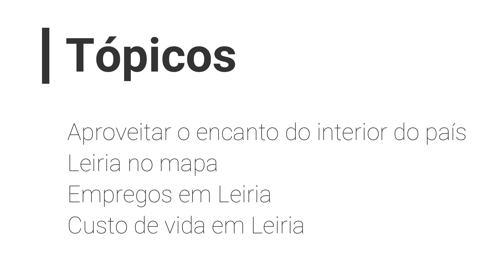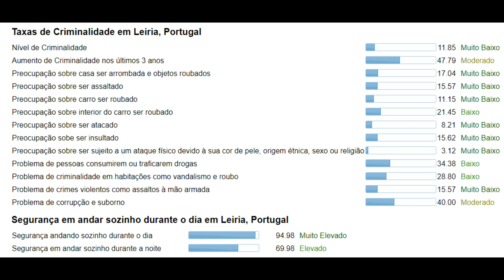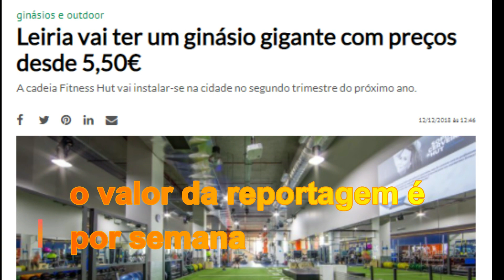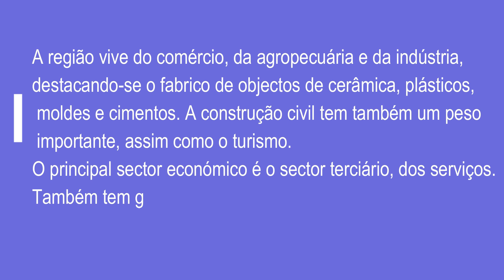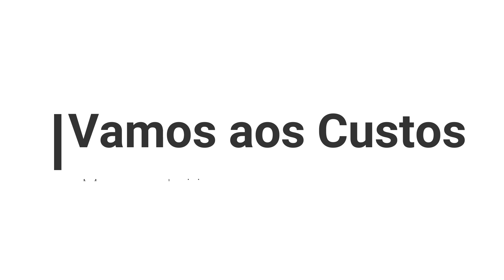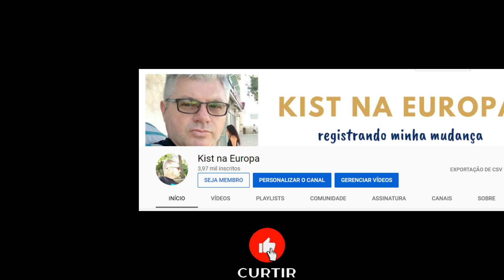Por que Escolher LEIRIA em PORTUGAL? Você precisa ver. 🇵🇹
Preparação para mudar para Portugal:
 Click no link acima e entre no mundo dos investimentos e descubra os segredos para proteger seu dinheiro e alcançar a independência financeira com renda passiva!
Este eBook vai te guiar por um caminho emocionante e cheio de oportunidades, mostrando como os FIIs, REITs e Bitcoin podem ser aliados poderosos na construção de sua carteira de investimentos.

Hoje vamos conhecer um pouco de Leiria, vem com a gente! Você sabia estas coisas sobre Leiria.
Por que Escolher LEIRIA? Morar em Portugal.
Leiria é uma cidade portuguesa, capital do distrito de Leiria, na província da Beira Litoral,  no Centro de Portugal.
Vídeos que mostram minhas mudanças, a maneira com que me posiciono em relação as mudanças na minha vida.
Espero que o vídeo seja útil, pois compartilhar experiências faz com que todos possamos evoluir.
Vou registrar nossa mudança para Europa, sobre o conhecimento que vamos adquirindo para evoluir neste processo.
 O DIA QUE EU FUI PRA PORTUGAL, vamos morar em Póvoa de Varzim.
LEIRIA - Você precisa ver.
• Morar em Leiria é aproveitar o encanto do interior do país
• Leiria no mapa
• Empregos em Leiria
• O que visitar em Leiria
• Pontos turísticos
• Custo de vida em Leiria
Leiria no mapa
Leiria está localizada a pouco mais de 50 km de Coimbra, e também se encontra entre Porto e Lisboa. Por isso, morar em Leiria é estar bem localizado no país.
Educação
Leiria é uma cidade com uma excelente infraestrutura quando o assunto é educação. Existem várias opções de escolas, pública, particular e até internacional.
Também há muitas opções de creches e o valor mensal gira em torno de 336€.
leiria portugal 4k
ABRAÇO.
Observação : gosto muito dos vídeos do Rafael Scapella.